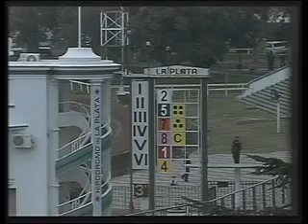HIPODROMO LA PLATA 18/06/13 03